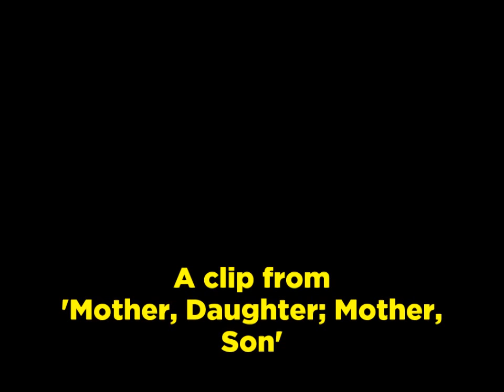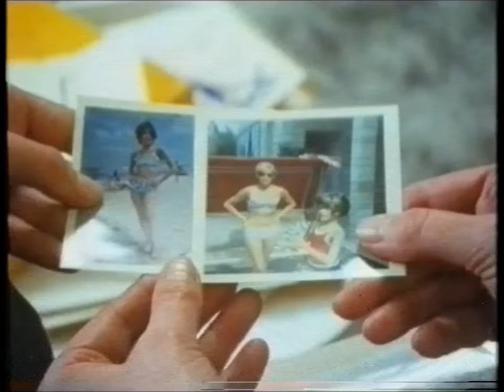Mother, Daughter; Mother, Son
A mother, a daughter and a son explore their difficulties.

Psychotherapists Susie Orbach and Luise Eichenbaum say our child-rearing practices create serious obstacles to close adult relationships in later life. A mother, a daughter and a son explore their difficulties in live therapy

Although made some years ago the issues raised are still current